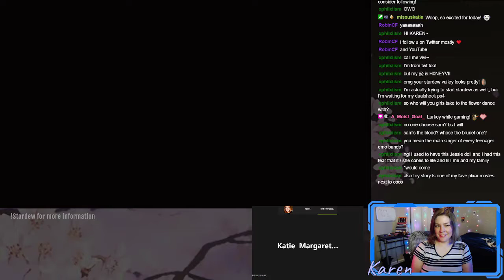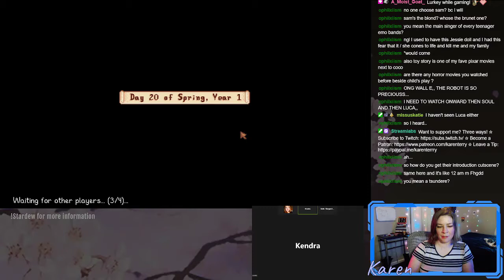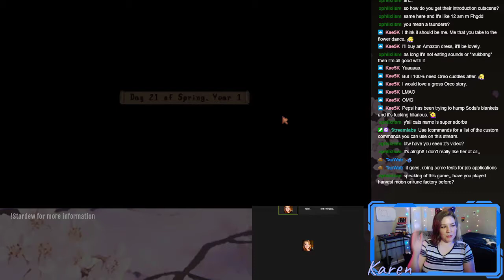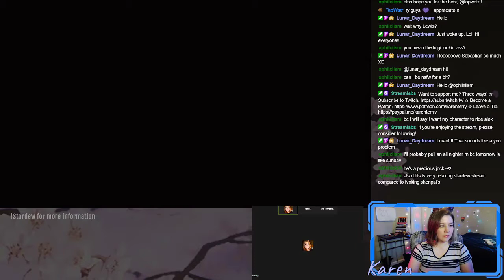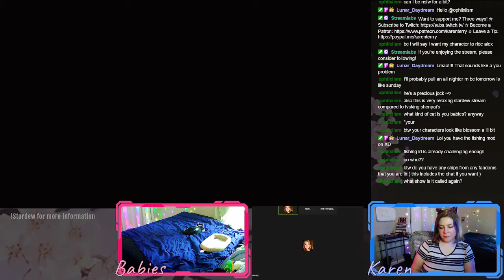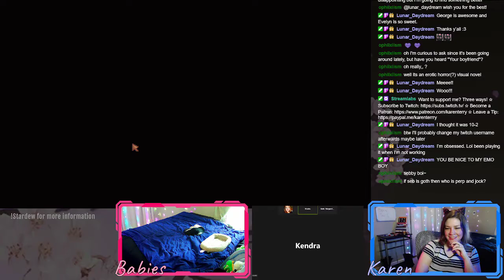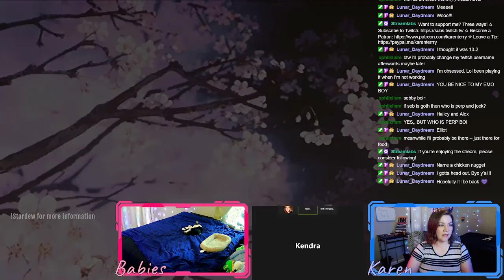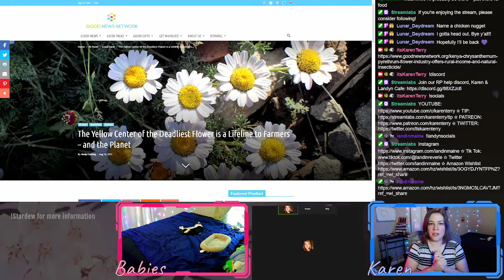Who Will The Cast Members Take To The Flower Dance?